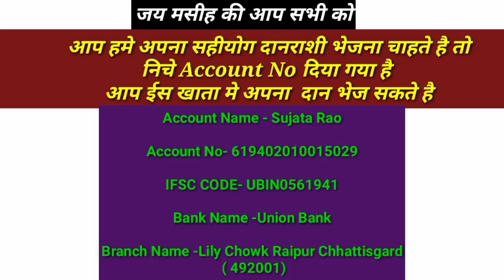पवित्र आत्मा आ मेरे दिल मे | Pavitra Aatma Aa Mere Dil Me | Jesus Hindi Prayer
Morning Prayer | सुबह का सामर्थी प्रार्थना देखे | 18 फरवरी | पवित्र आत्मा आ मेरे दिल मे | New Life
Mai Aap Sabhi Ke Liye Is Video Me Prayer kiya Gaya Hai Vishwash Ke Sath Dekhe Or ane life me Blessings Received kare